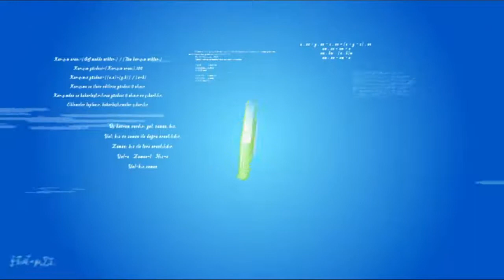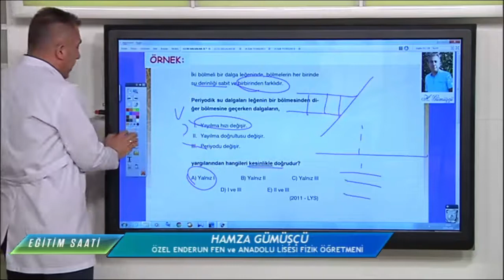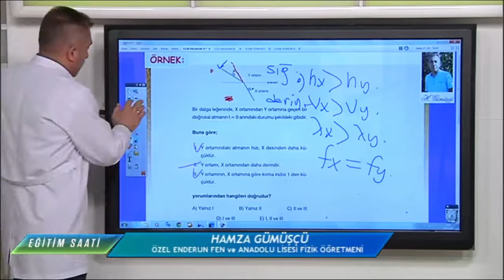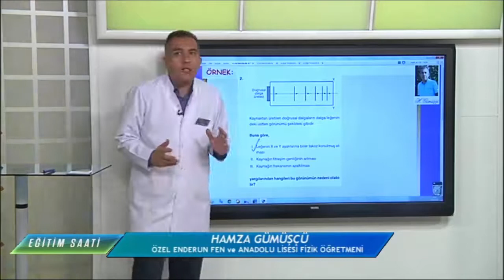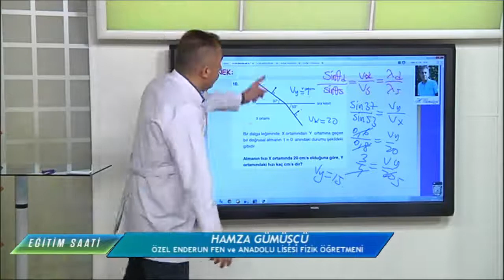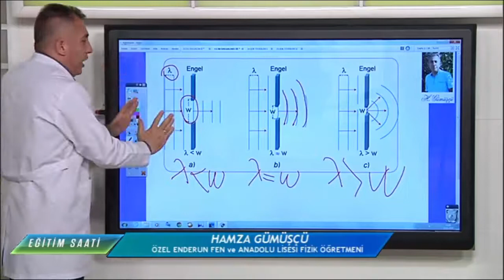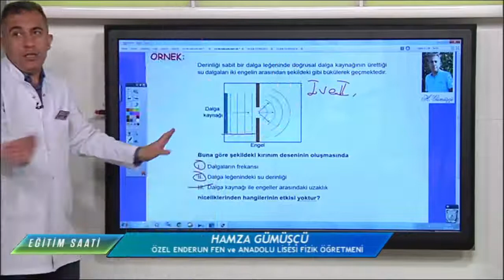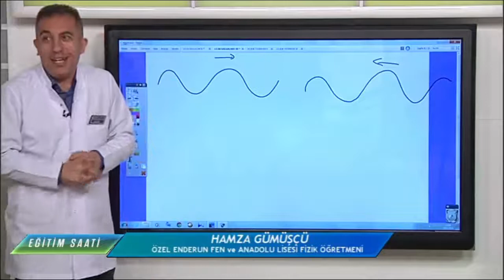12. Sınıf - Fizik Dersi - Temel Dalga Bilgisi Soru Çözümü 1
egitimdearayok 12. Sınıf - Fizik Dersi - Temel Dalga Bilgisi Soru Çözümü 1